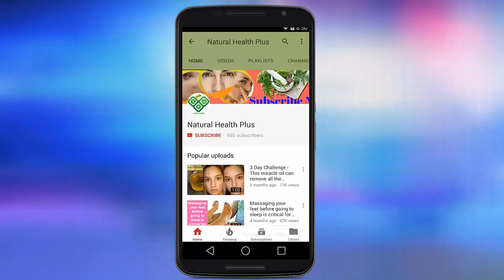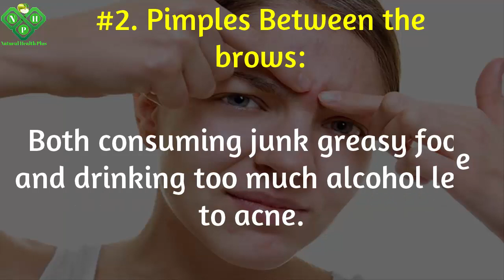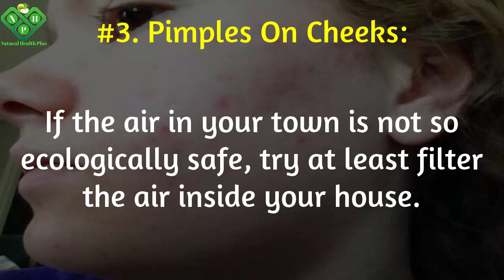You Should Know What Your Pimples Are Trying To Tell You?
You should look carefully and notice where the pimples are located on your face. There is a discipline in Chinese alternative medicine called “ face mapping”.

#1. Pimples On Forehead:
#2. Pimples Between the brows:
#3. Pimples On Cheeks:
#4. Pimples On Chin:

For Detail Watch Complete Video.

Stay healthy and active! Share and make your loved ones aware!